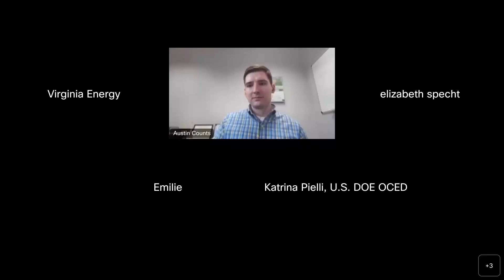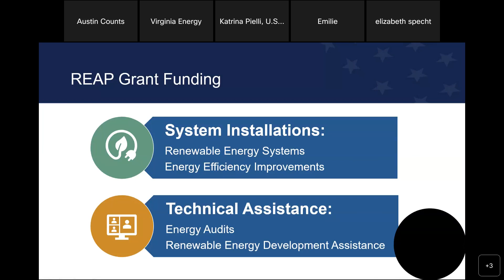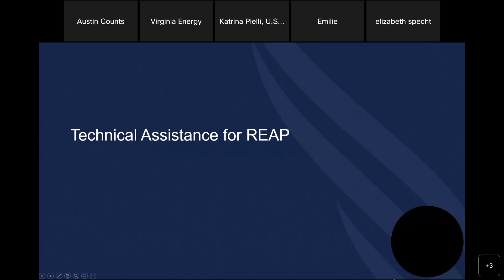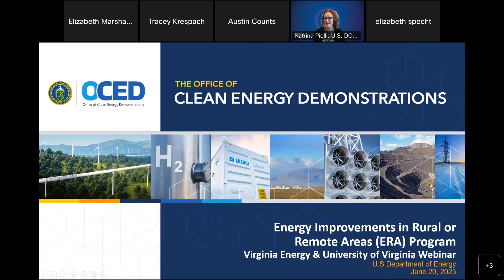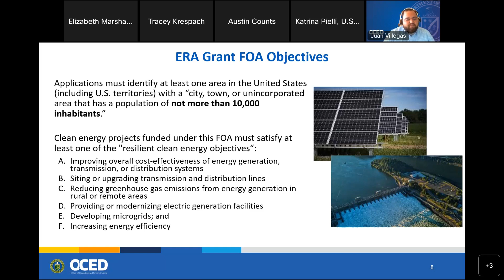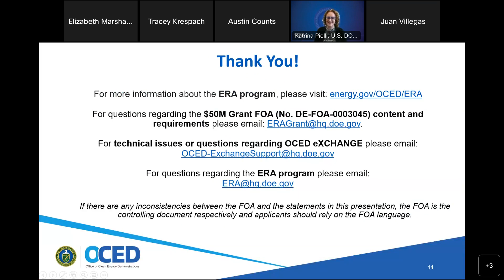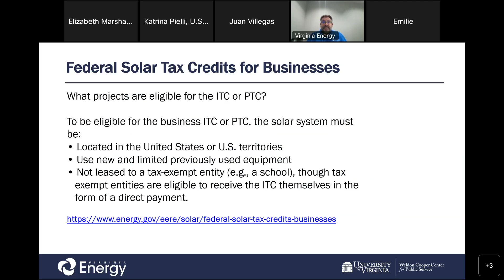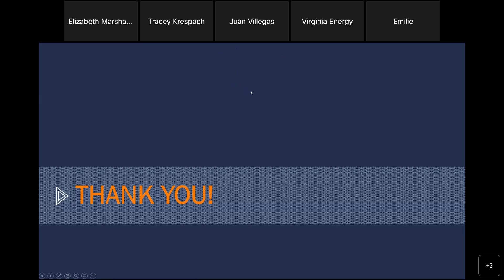Webinar Part II: Clean Energy Funding For Rural Businesses And Agricultural Producers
Virginia Department of Energy has partnered with Virginia Solar Initiative to host a two-part webinar series designed to empower Virginia's rural communities to access federal clean energy funding opportunities.

This second part of our webinar series provides detailed information about several funding opportunities for rural businesses, agricultural producers, and rural areas.

Funding opportunities covered include:
    U.S. Department of Agriculture’s Rural Energy for America Program (REAP): a $1 billion fund which provides competitive grants and loan guarantees to fund energy efficiency and renewable energy system projects.
    U.S. Department of Labor’s Building Pathways to Infrastructure Jobs: an $80 million fund that promotes the development of training programs to support occupations in renewable energy, transportation and broadband infrastructure.
    U.S. Department of Energy’s recently announced Energy in Remote and Rural Areas (ERA) Program: a $50 million dollar fund with no cost-sharing requirement to advance community-based energy projects located in rural and remote areas.